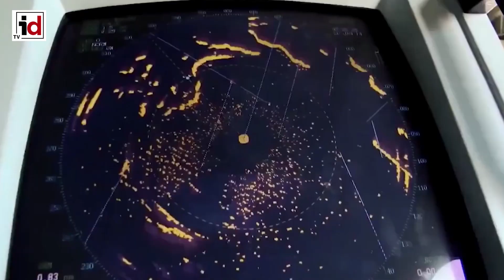El buque Infanta Cristina patrulla las Chafarinas durante la polémica por la piscifactoría marroquí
El patrullero Infanta Cristina de la Armada efectuó la semana pasada una misión de vigilancia en las aguas de las islas Chafarinas. La visita de este buque se produce después de que el Gobierno español protestará formalmente ante Marruecos por la instalación de una piscifactoría junto a las Chafarinas en aguas que España considera como propias, pero que Marruecos no reconoce.

Este tipo de misiones son frecuentes, y se enmarcan dentro de las llamadas operaciones permanentes, sin embargo, en esta ocasión, ha adquirido una relevancia mayor debido al nuevo choque diplomático entre España y Marruecos a cuenta ahora de la piscifactoría. “Con sus 88 metros de eslora y 90 tripulantes, el patrullero Infanta Cristina de la Armada española continúa realizando presencia naval en las inmediaciones de las islas Chafarinas dentro de las operaciones permanentes, garantizando así la seguridad en aguas de soberanía nacional”, difundió el Estado Mayor de la Defensa (Emad) a través de sus redes.